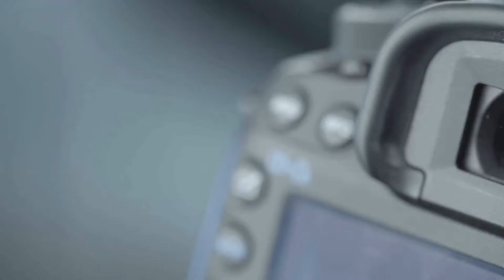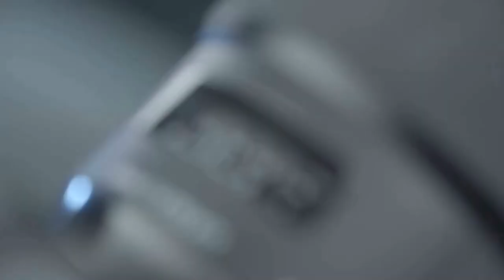Salah Gorri (Salah Ath Mansour)